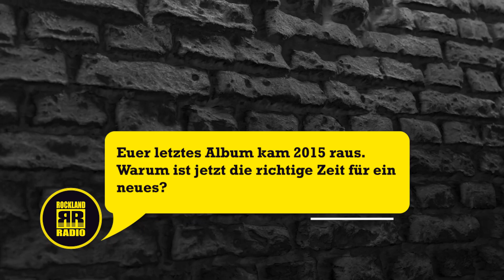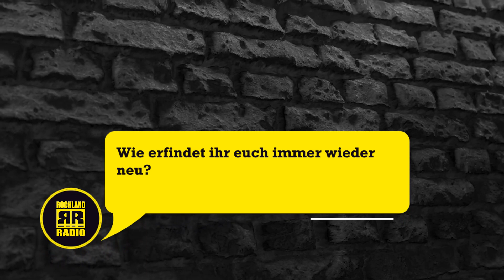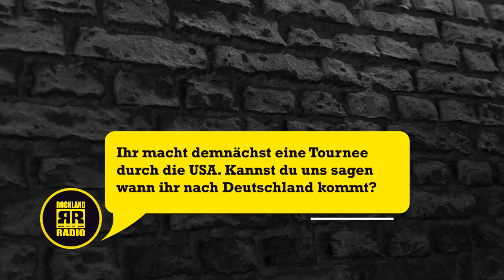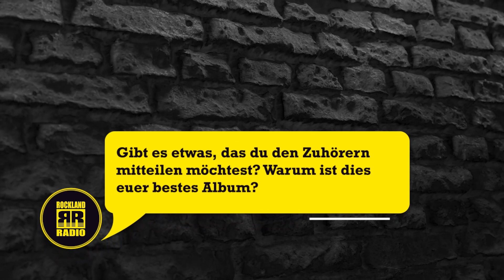Interview mit Joe Elliott von Def Leppard • Rockland Radio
Def Leppard bringen nach 7 Jahren Ruhe am 27. Mai ihr neuestes Album „Diamond Star Halos“ raus. Wir haben mit Frontmann Joe Elliott übers neue Album, die kommende Tour und seine witzigsten Deutschland-Momente gesprochen.